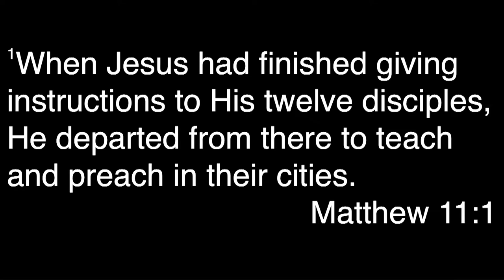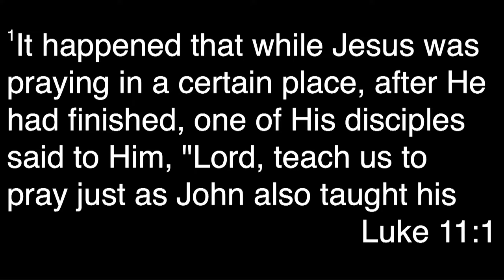PRAY AROUND IT // Pastor Donte Banks // Surrounded - Part 4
Time to draw your circle and surround yourself in prayer!